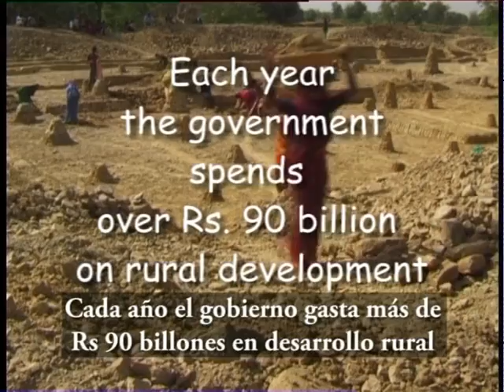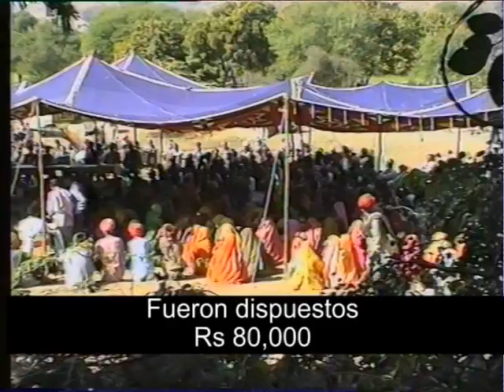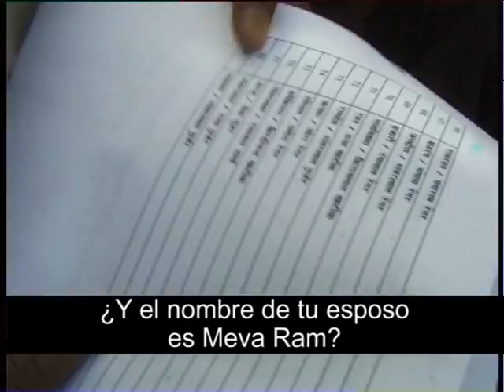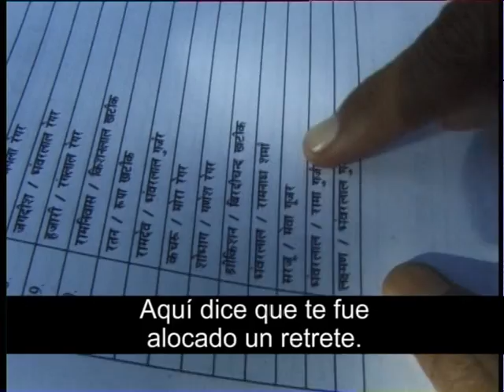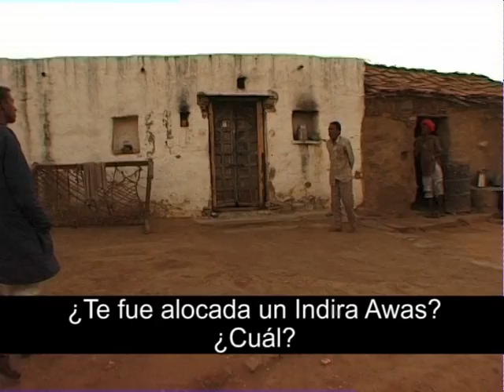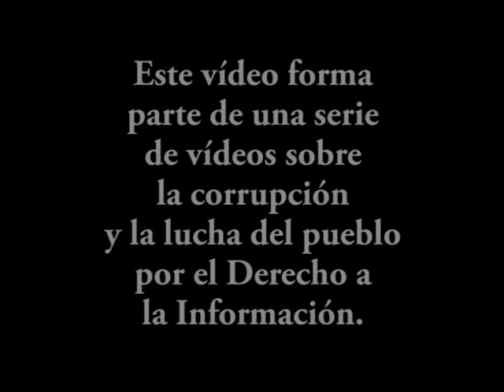MKSS - Right To Information 15min film (Spanish subtitles)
This clip is from a film directed by Anurag Singh. It portrays the initial phase of MKSS's activism to expose corruption in the implementation of public work programs in central Rajasthan. Through the process of Jan sunwais or public hearings where workers and activists publicly scrutinized official records and testified on the discrepancies in the implementation of  public works that the demand for right to information was articulated.